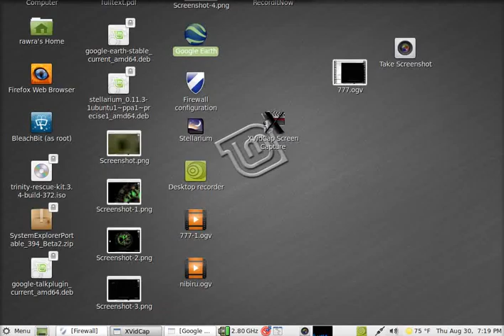nibiru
hope im wrong about this object but it is getting closer to us. is it planet x?

honestly i dont know but i think it is. its bigger than jupiter.

at least by 10 times

watch out for an increase in earthquakes

repent, call on YAHUSHUA for the remission of sins

almightywind.c o m